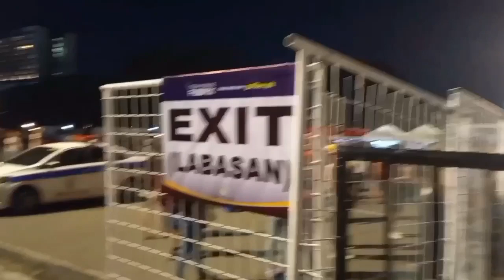Pahalik sa Nazareno dinagsa na ng mga tao sa Quirino Grandstand / Black mph